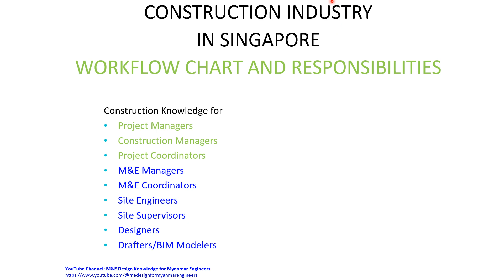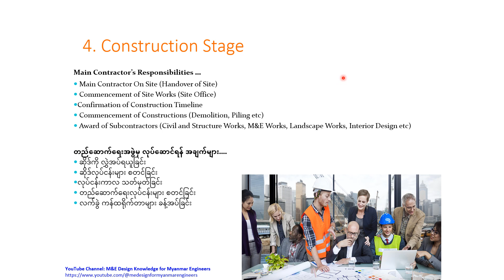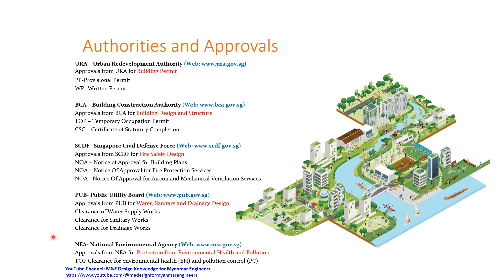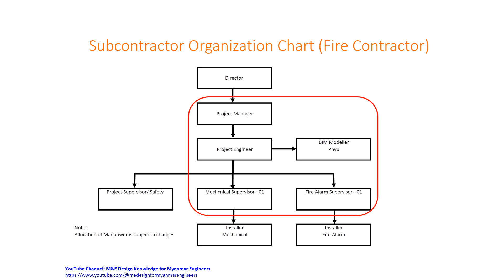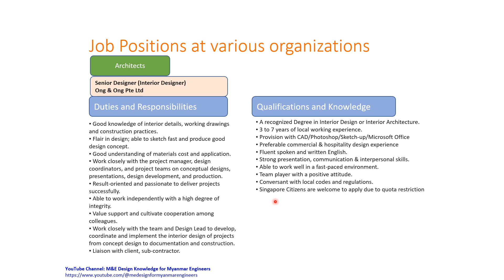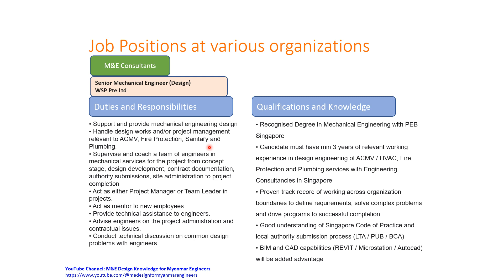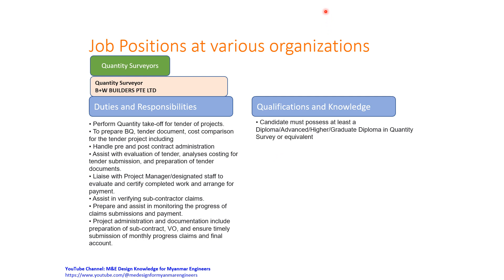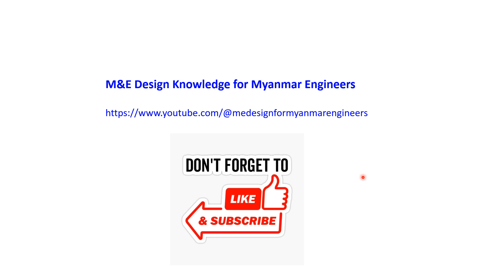စင်ကာပူကို အလုပ်လာရှာတဲ့မြန်မာအင်ဂျင်နီယာတိုင်း သိထားသင့်တဲ့ စင်ကာပူနိုင်ငံဆောက်လုပ်ရေးလောကအကြောင်း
စင်ကာပူနိုင်ငံကို အလုပ် လာရှာတဲ့
မြန်မာအင်ဂျင်နီယာတိုင်း သိထားသင့်တဲ့ စင်ကာပူနိုင်ငံရဲ့ ဆောက်လုပ်ရေးလောက အကြောင်း ...
စင်ကာပူနိုင်ငံမှာ ၁၅နှစ်ကျော် အကြံပေး အင်ဂျင်နီတစ်ဦးအဖြစ် အလုပ်လုပ်ကိုင်ခဲ့ပြီး ဆောက်လုပ်ရေးလောက အထွေထွေဗဟုသုတများကို ပြန်လည် မျှဝေခြင်း.